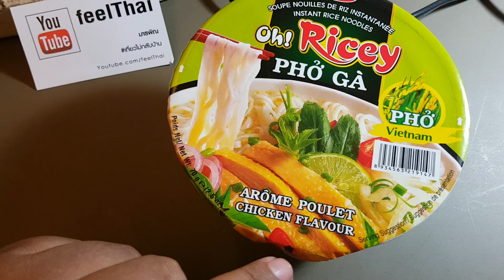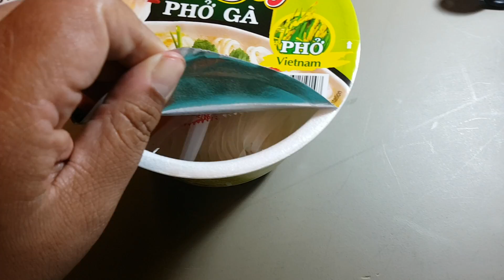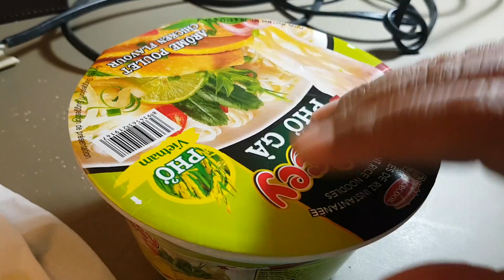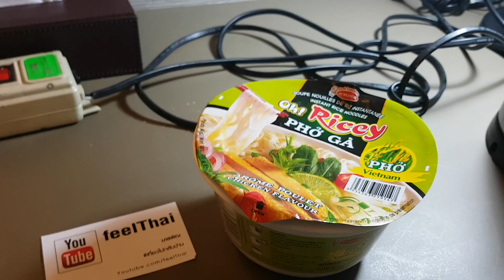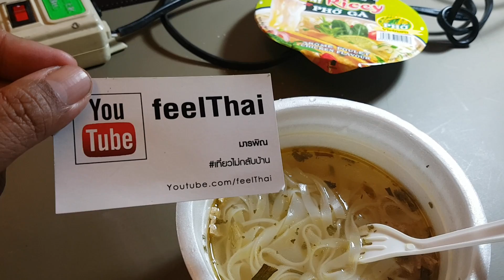เฝอไก่ถ้วย ซื้อจากท็อปส์ซูเปอร์ | feelthai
รีวิวเฝอไก่ถ้วย ซื้อจากท็อปส์ซูเปอร์ Pho ga ricey